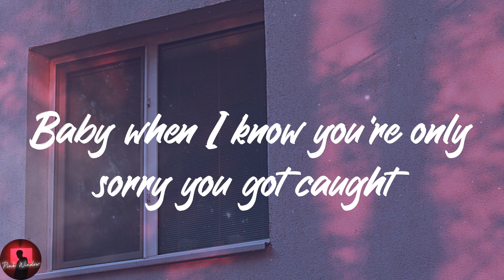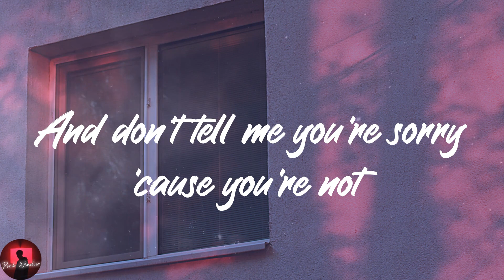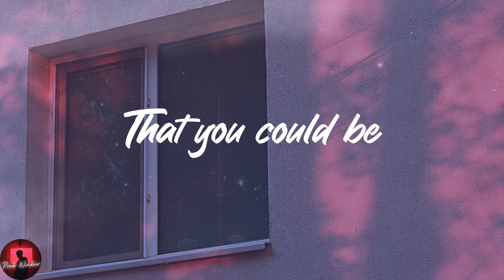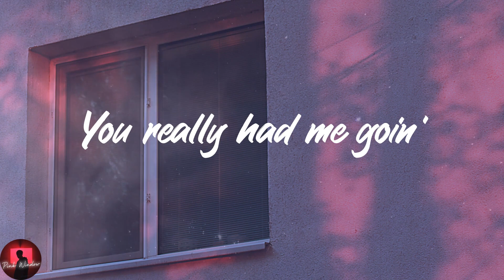Rihanna - Take A Bow (Lyrics)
️🥁Lyrics:
Oh, how 'bout a round of applause?
Yeah
Standin' ovation
Ooh